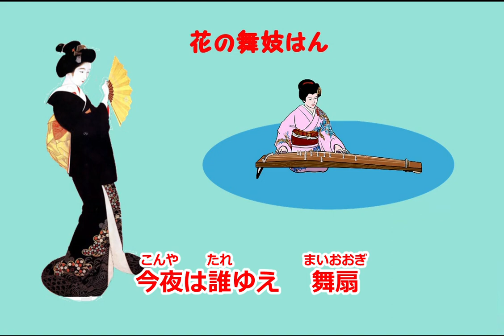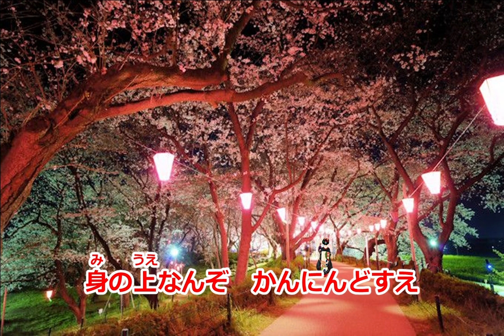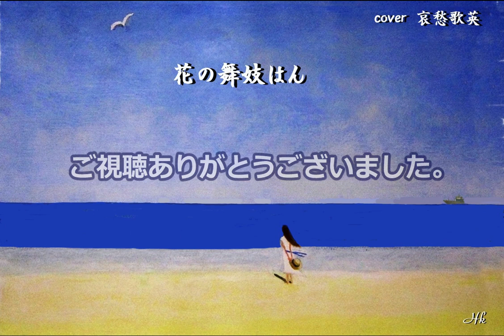花の舞妓はん 哀愁歌英 佐伯孝夫作詞 吉田正作曲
約一年半前にブロックされて公開できなかった
｢花の舞妓はん｣がブロック解除になりました。
今年1月にアップした同曲とはカラオケ音源が違います。
(昭和39年3月リリースした57年前のカラオケ音源です)
動画を全て編集し直して再アップしました。
良く口ずさんだ大好きな歌でした。